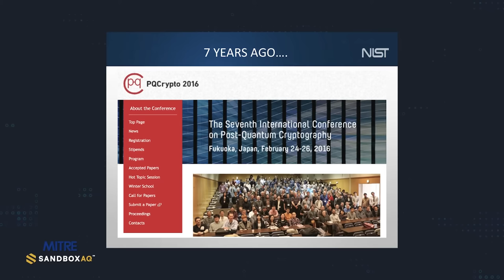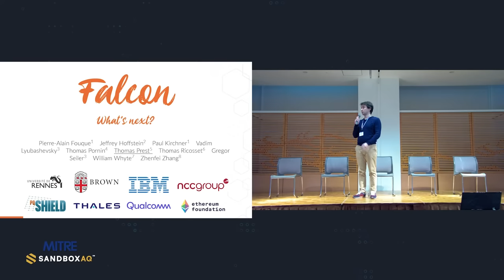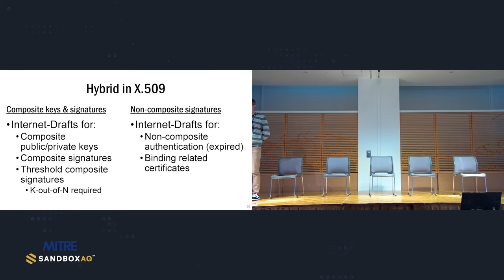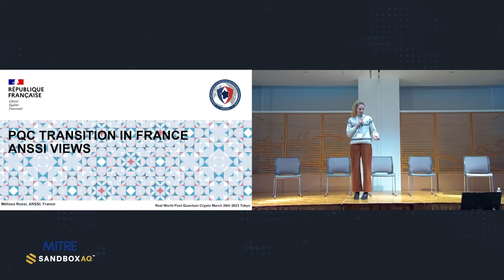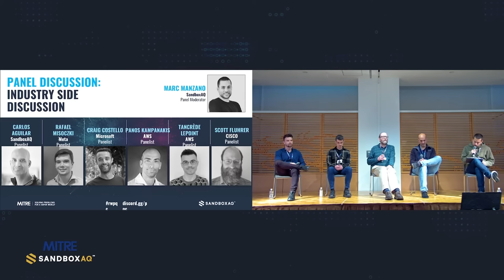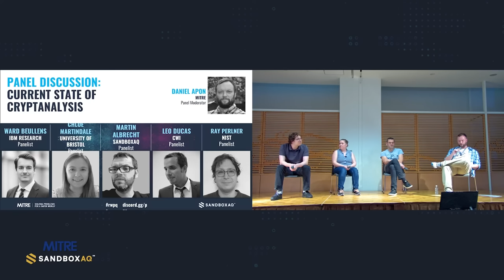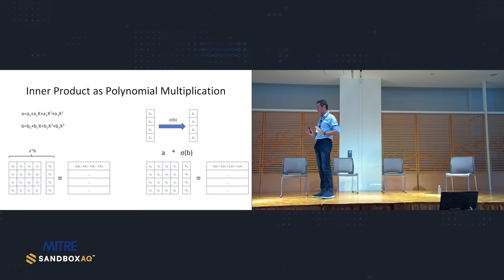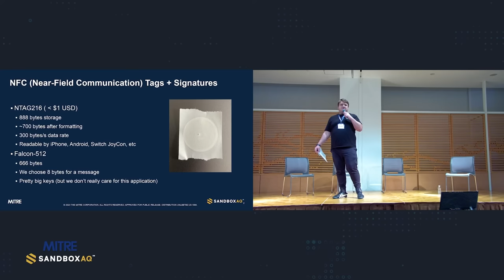Real world quantum cryptography workshop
On March 26, 2023 SandboxAQ and MITRE hosted the first-ever Real World Post Quantum Cryptography Workshop in Tokyo, Japan. The Workshop aims to bring together the industry, academia and standardization bodies to think about the tasks we will encounter ahead of integrating post-quantum algorithms to the networks, protocols and systems we use today.

Chapters:
00:00 Kickoff/intro
01:16 Dustin Moody talks about NIST post-quantum cryptography (PQC) standardization competition
20:08 Transition and migration to PQC
24:00 Peter Schwabe talks about the Kyber
34:32 Vadim Lyubashevsky talks about Dilithium
52:05 Thomas Prest talks about Falcon
01:05:45 Andres Hülsing talks about SPHINCS+
01:20:55 Douglas Stebila talks about IEFT efforts and safe implementation
01:52:55 Panel discussion implementation and side channels, with Daniel Genkin, Patrick Longa, Thomas Pornin, Mélissa Rossi, and Tobias Schneider, moderated by James Howe
02:41:24 Mélissa Rossi talks about her recommendations on the migration plan
03:10:57 Panel discussion on the industry side, with Carlos Aguilar, Rafael Misoczki, Craig Costello, Panos Kampankis, Tancrède, and Scott Fluhrer, moderated by Marc Manzano
04:02:30 Panel discussion on the current state of cryptanalysis, with Ward Beullens, Chloe Martindale, Martin Albrecht, Leo Ducas, and Ray Perlner, moderated by Daniel Apon
04:48:19 Vadim Lyubashevsky talks about the bright present and future of lattice-based zero knowledge proofs
05:21:47 Lightning talk with Muhammed Esgin
05:26:37 Lightning talk with Andrea Basso
05:32:21 Lightning talk with Keita Xagawa
05:38:45 Lightning talk with Daniel Collins
05:43:54 Lightning talk with Karolin Varner
05:50:05 Lightning talk with Carlos Aguilar
05:57:20 Lightning talk with Luis Brandao
06:02:22 Lightning talk with Nico Chernyy and Brian Vohaska